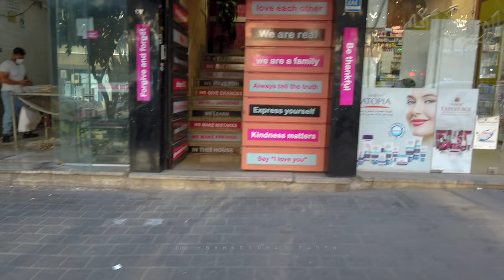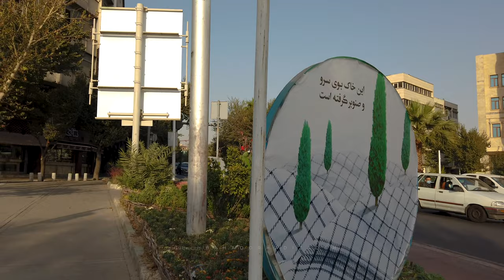TEHRAN 2021 - Walking on Somayyeh, Hafez & Karim Khan Streets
In this video, I have walked in the city center of Tehran.

Somayeh Street is an east-west street that starts from Shariati Street and reaches Hafez Street from the west.
Somayeh Street used to be known as Sorayya Street. The reason this is the name of one of Mohammad Reza Pahlavi's wives. After the revolution, the name of this street was changed to "Somayyeh".
This street intersects Bahar, Mofatteh, Mousavi, Iranshahr, Qarani and Villa streets.

Hafez Street is one of the central streets of Tehran. This street is named after the Iranian poet Hafez Shirazi. This street is north-south and ends from Karim Khan Zand Street from the north and Hassanabad Square from the south. The northern extension of this street is called North Hafez after the intersection with Karim Khan Zand Street.

Karim Khan Zand Boulevard or Karim Khan Zand Street is one of the most important and central streets in Tehran. This street is located in the east-west direction between Haft Tir Square and Valiasr Square.
This street is named after Karim Khan Zand, the ruler of Iran in the 12th century AH and the founder of the Zandieh dynasty.
This street was the only street that was named after one of the former kings of Iran from the beginning and did not change its name after the 1978 revolution.